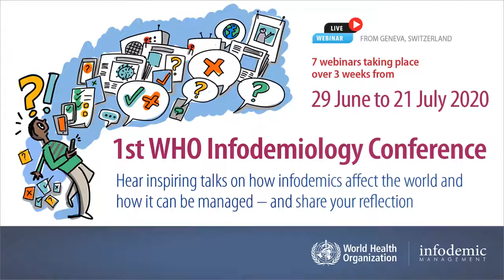Herman Wasserman about the first WHO global infodemiology conference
Herman Wasserman
Professor of Media Studies and Director of the Centre for Film and Media Studies
South Africa

Scientists can help us better address the infodemic. On June 29, WHO began the world’s first global infodemiology conference, where more than 11,000 individuals tuned in from around the world to hear from headline talk by David Nabarro, followed by public health and behavior change communication experts, fact checkers, journalists, and computer scientists and their work to address the COVID-19 infodemic. After this public pre-conference, a closed session  took place for scientists and researchers and stakeholders from 33 countries, 55% female and from more than 20 disciplines. The infodemic has become too complex to be addressed by a single discipline, or wrestled into a single dashboard or be resolved with a single intervention. A complex epidemic of misinformation requires a multidisciplinary response and informed by the language of epidemiology. The working session will produce a public health research agenda for managing infodemics, an infodemiology glossary, and start a community of research.